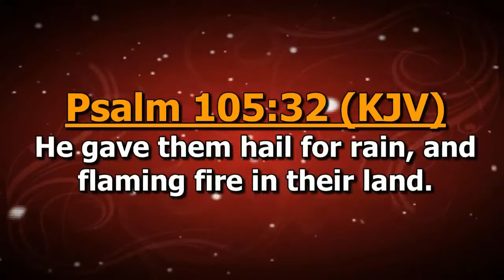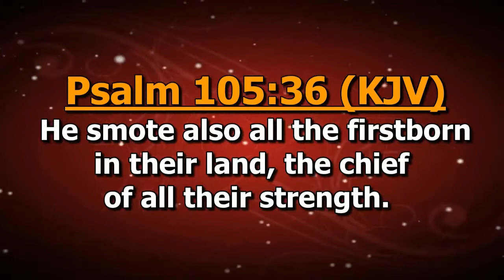Why Few Are Chosen Part 5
Communion Blessings